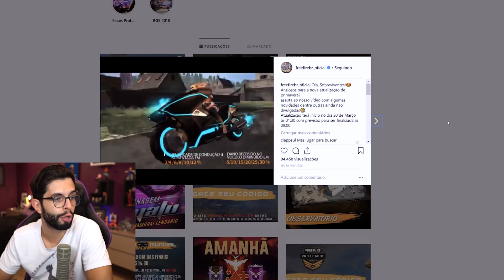O FIM DOS HACKS?!? TUDO SOBRE A ATUALIZAÇÃO DE HOJE NO FREE FIRE!!!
Depois do sucesso de PUBG Mobile, Fortnite (que já passaram aqui pelo canal PlayHard), hoje trago o jogo do momento.

Free Fire é um Battle Royale mobile muito leve que não trava em aparelhos android ou ios. Vale testar o jogo se você curte multiplayer no estilo Battle Royale para celulares.